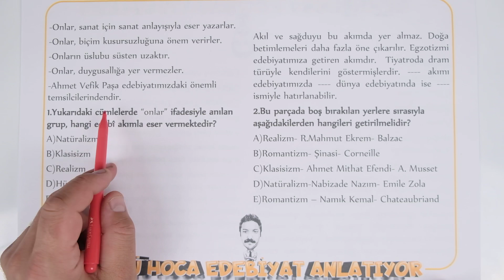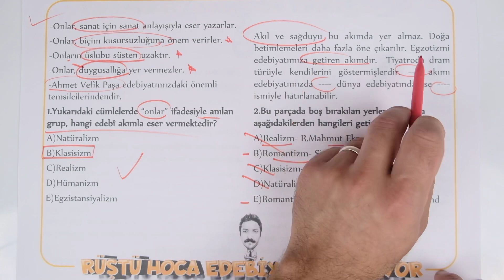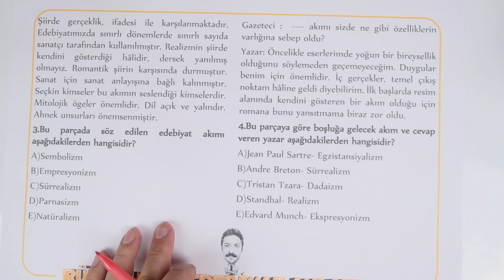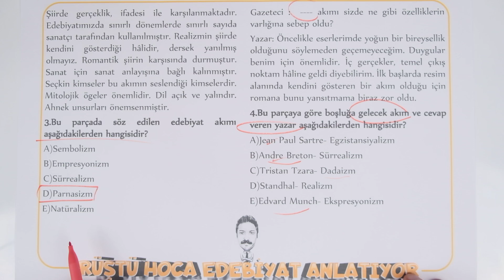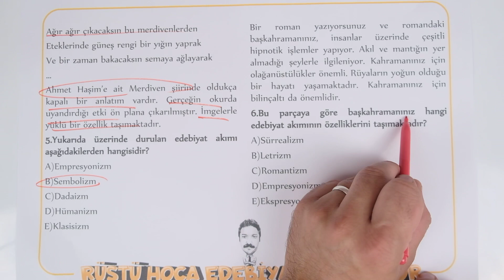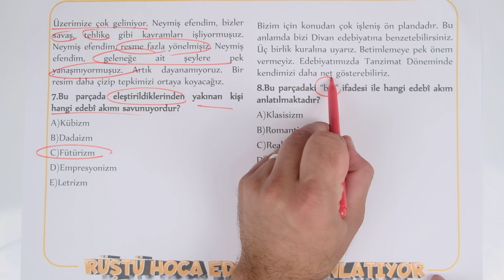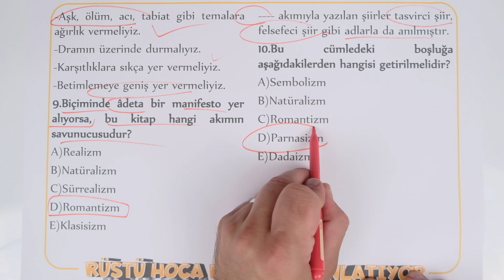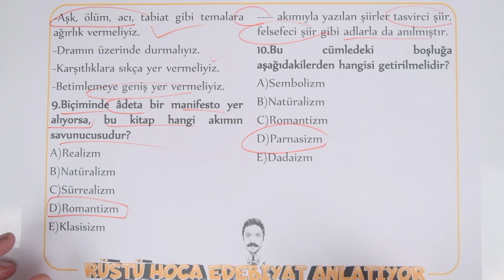16) Edebî Akımlar / SORU ÇÖZÜMÜ / RÜŞTÜ HOCA